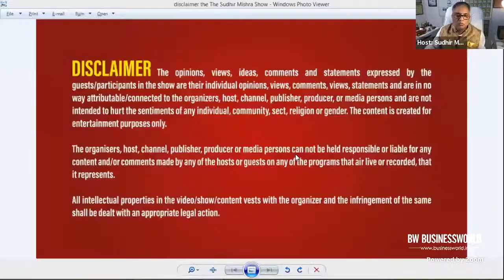Episode 5- The Sudhir Mishra Show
Guest - Mr. V. Lakshmikumaran, Founder & Managing Partner, Lakshmikumaran & Sridharan